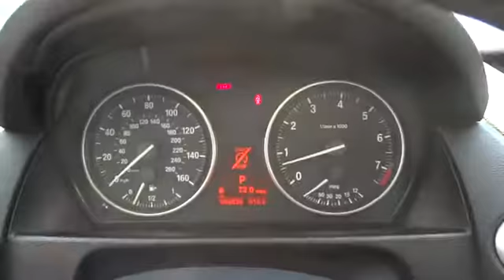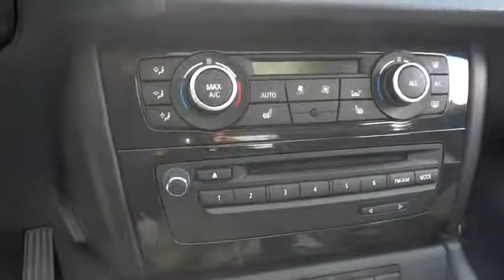2014 BMW X1 San Francisco, San Jose, Oakland, Marin, bay area, CA 37941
2014 BMW X1

Body-Colored Power Heated Side Mirrors w/Manual Folding and Turn Signal Indicator|Speed Sensitive Rain Detecting Variable Intermittent Wipers w/Heated Jets|Sport Leather/Metal-Look Steering Wheel|Bluetooth Wireless Phone Connectivity|Radio: AM/FM/HD w/Single CD/MP3|Leather/Metal-Look Gear Shift Knob|Full-Time All-Wheel Drive|4-Wheel Disc Brakes w/4-Wheel ABS Front And Rear Vented Discs Brake Assist Hill Descent Control and Hill Hold Control|Tire Specific Low Tire Pressure Warning